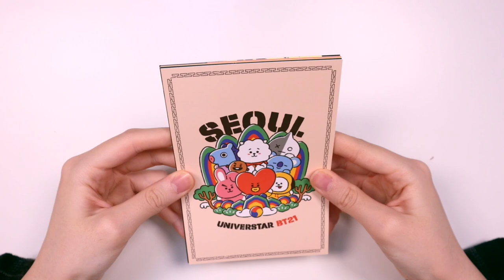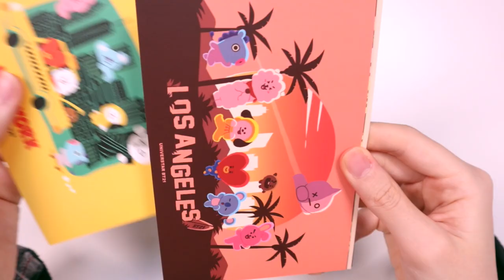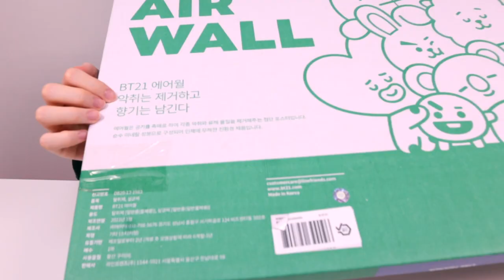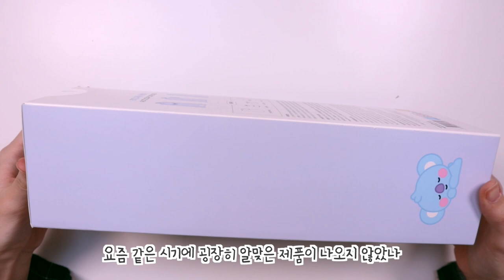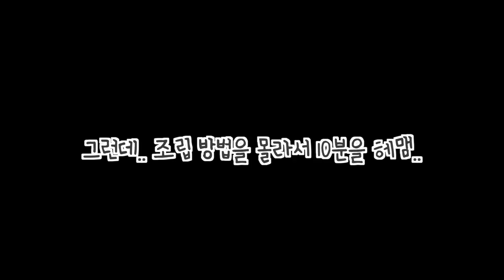이런 것까지 나와..? 신기한 BT21 굿즈들 리뷰 (옷입히기, 컵피규어, 자동손세정기, 공기정화 포스터, 라이팅 백참, 시리얼볼) BT21 Merch Unboxing Review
세상은 넓고 굿즈는 많다..✨
The world is wide and there are many merches..✨

[영상 속 제품명]
-BT21 COOKY 에어월 공기정화 포스터
-BT21 KOYA BABY 자동 손세정기
-BT21 SHOOKY 시리얼볼 세트
-BT21 RJ A Dream of Baby 파자마 인형 세트
BT21 TATA 라이팅 돌 얼굴 백참 인형
-BT21 MANG BABY 부클 얼굴 쿠션
-BT21 CHIMMY 바이트 컵 피규어
-BT21 페이스 미니 고깔 모자 세트
-BT21 시티에디션 엽서세트